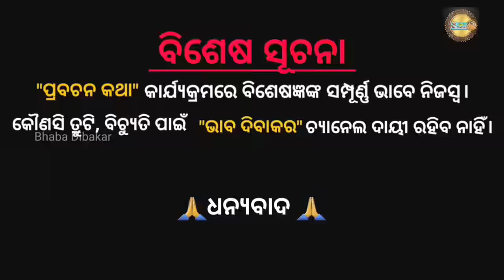JHITI KEUN ANGARE PADILE KEUN FALA MILE//@BHABADIBAKAR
JHITI KEUN ANGARE PADILE KEUN FALA MILE//‎@dibakardas8

bhaba dibakar
baba dibakar das